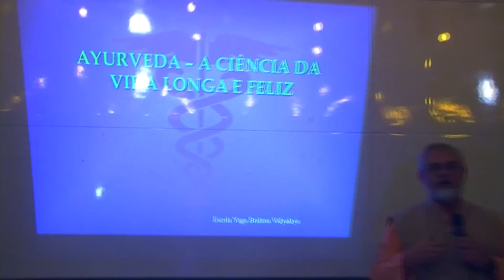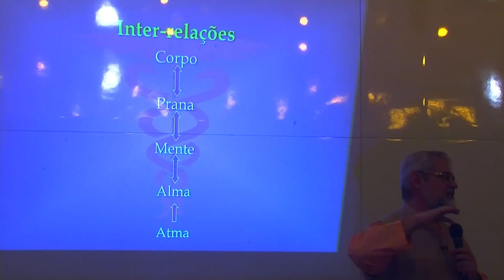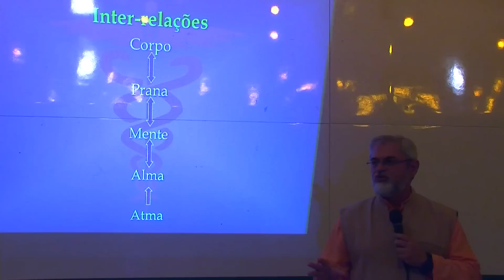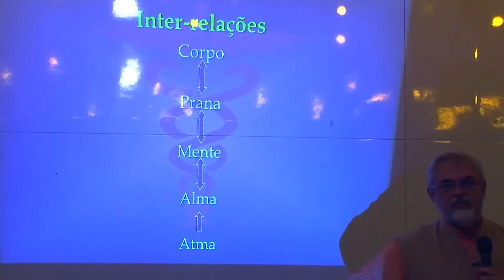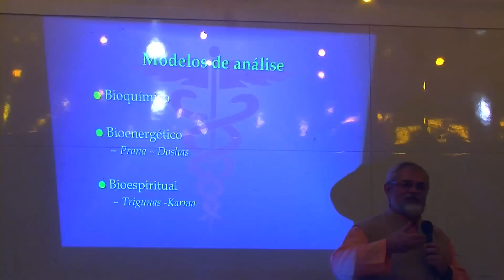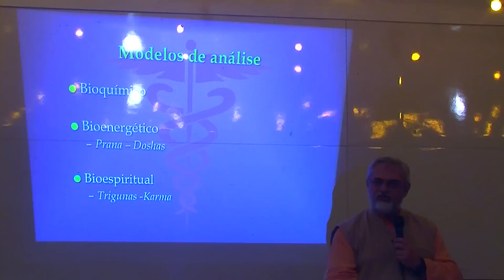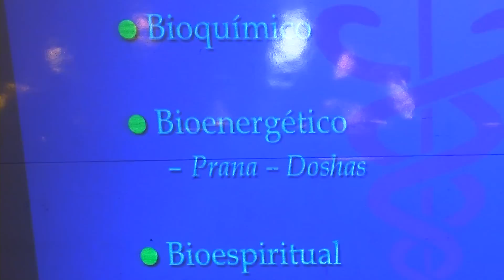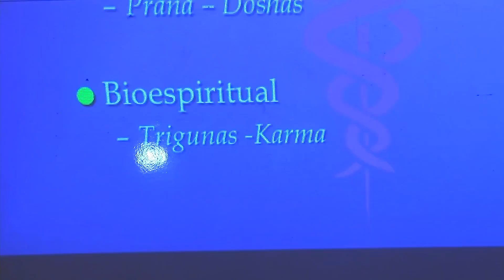Palestra 02 - A psicologia do Yoga e do Ayurveda com Dr. Ruguê - GRUPO UNUS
São inerentes ao Yoga e ao Ayurveda as questões psicológicas tanto quanto as questões físicas. Não podemos compreender o Yoga e o Ayurveda sem olhar sua visão da mente e da consciência. O exame da mente e das disfunções psicológicas no Yoga e no Ayurveda é potencialmente tão complexo quanto o exame do corpo e das disfunções físicas.
Durante nossos encontros, Dr. Ruguê nos faz um convite ao estudo desta ciência milenar e nos encoraja a nos aprofundar em nós mesmos.

Dr. Ruguê (Mahamandaleswara Swami Narayanananda Ayurved Saraswati), é respeitadíssimo médico ayurvédico, swami e professor de inúmeros cursos de excelência em formação de profissionais de ayurveda e yoga.
Formado pelo American Institute of Vedic Studies - Novo México - EUA, com o Dr. David Frowley (Vamadeva Shastri) com cursos de aperfeiçoamento no Sri Swami Ayurvedic Center e no International Academy of Ayurveda - ambos em Puna, Índia.
Diretor da Escola Yoga Brahma Vidya - ministrando cursos de formação em Ayurveda, Professores de Yoga e Suddha Raja Yoga no Suddha Sabha, em Uberlândia e em São Paulo.
Diretor de todas as sedes Kalayasa - Saúde Integral pela Ayurveda.Presidente da Fundação Sri Vájera mantenedora dos Cursos e de atividades em prol da disseminação da Sabedoria Perene.
Presidente da International Association of Yogaterapy and Ayurveda.Full member da International Yoga Federation e membro do Yoga World Council.
Presidente Honorário da AIPY (Associação Integrada de Professores de Yoga)
Responsável e Professor dos Cursos de:
·         Curso de Formação de Professores de Yoga;
·         Curso de Formação de Professores de Yoga e Yogaterapia (Avançado);
·         Curso de Suddha Raja Yoga;
·         Curso de Formação em Terapia Ayurvédica.